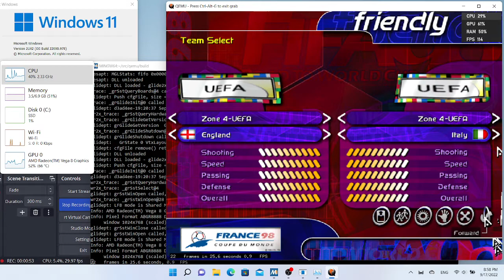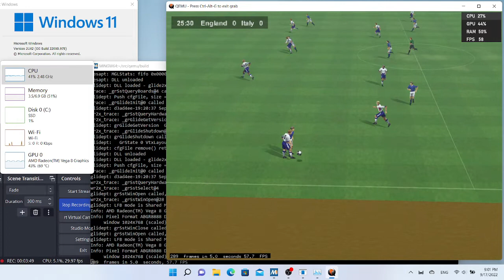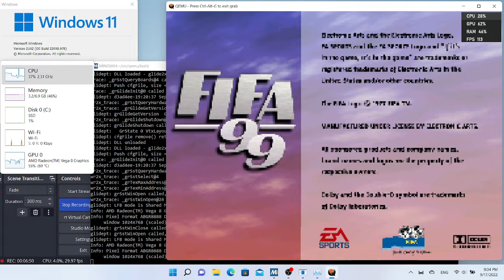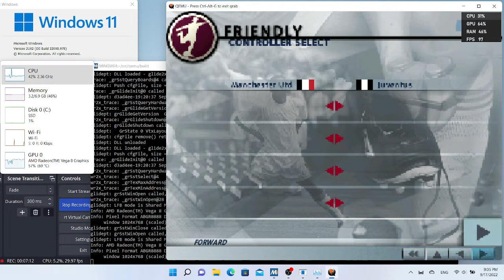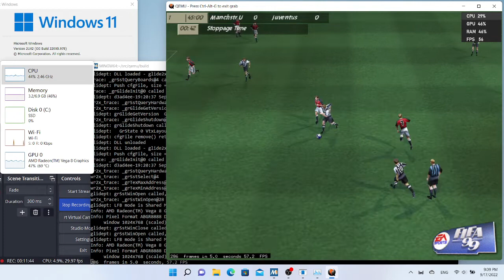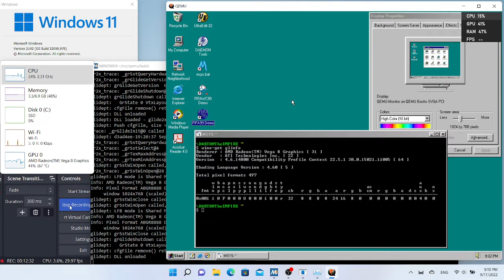QEMU EA Sports FIFA'98 RTWC and FIFA'99 Demos (1997 & 1998)(3Dfx)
Great nostalgic FIFA Soccer Games in the late 90's by EA Sports. Both games feature superb 3D Graphics rendering powered by 3Dfx Glide. Thanks to OpenGLide compatibility, both Games are well preserved in QEMU Virtual Machine with universal playability across Windows, Linux and macOS.

There was one small problem though with both of them. They were released at time when CPU performance could be less than desirable, so the Game Engine would measure estimated frame rate and tune the game animation to suit the wide range of CPUs for playability. Such tuning had never expected the performance of modern CPU/GPU, as a result the Games became unplayable with Virtualization. The common knowledge would have Virtualization disabled and played with QEMU TCG. Yes, this was the solution, but it required beefy CPUs at high clock (over 4GHz) or in the same performance league as Apple Silicon to comfortably play at 30/60 FPS. Many laptops CPUs, such as Ryzen 5 2500U, fall short into the gap that TCG was too slow and WHPX/KVM was too fast. So some may have thought about DOSBox that the adjustable CPU cycles would precisely address such gap. That's right, well ..., only if the Games would work in DOSBox loaded with unsupported Windows 9x. Unfortunately, EA in-house 3D Game Engine used in many Windows sports & racing games are not playing nice with DOSBox CPU emulation. That left many high & dry in finding ways to play the Games on modern machines.

The Game Preservation in qemu-3dfx shuns the idea of crippling CPU performance for Games to play at the right speed, especially Windows Games with 3D acceleration. When Game Engines tune itself, the key is the *"Frame Rate"* , not the speed of the CPUs. The project opts for controls in regulating the *"Frame Rate"* to keep it within the range that is sane for the Game Engine, delivering the best 60 FPS V-Sync all-time locked game experience. FIFA'98 RTWC and FIFA'99 demos are prime examples of qemu-3dfx efforts in Game Preservation at best with FPS Limit.

With the hurdles of Game Engine tuning resolved, the Games play well on modern machines with any CPUs, from low-power mobile CPUs to high-power, high-clock desktop-class CPUs with Virtualization. Contrary to "the other camp" *FOOLISH* fanboys' idea of overclocked CPU at 4GHz range, the video proved their *STUPIDITY* in rejecting Virtualization. The Ryzen 5 2500U comfortably stayed below 2.5GHz to deliver 60 FPS in trashing the **BS** of  so-called "resource-intensive" in PC emulation or the non-sense of "accuracy" for having funs with Retro Games.

As always, OpenGLide compatibility is a showcase for ALL irrespective of those supported & donated to qemu-3dfx or those with determination & time to journey into the beauty of **FOSS** . Many THANKS for supporting qemu-3dfx in Game Preservation -- *The Way for Retro Gaming in modern Windows, Linux and macOS in "pristine condition"* .